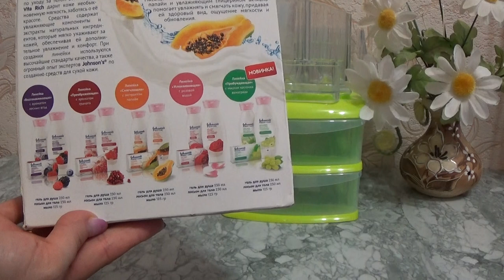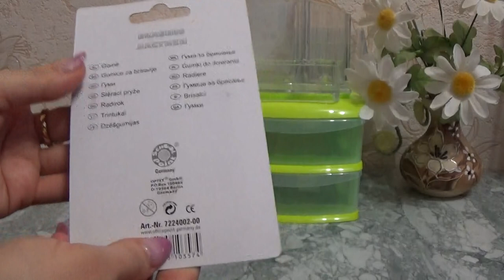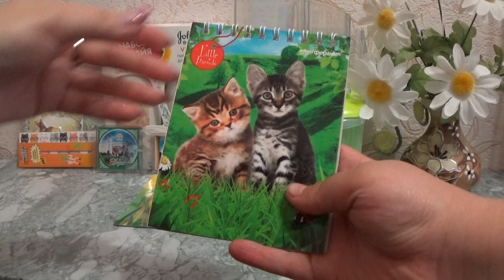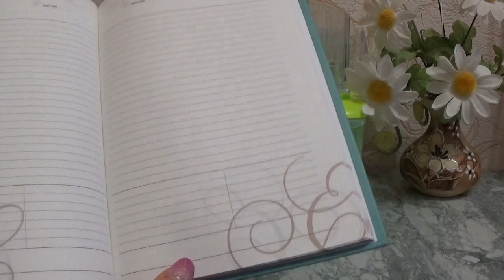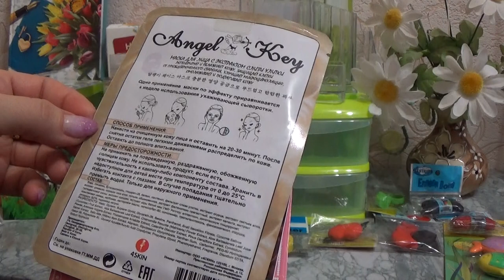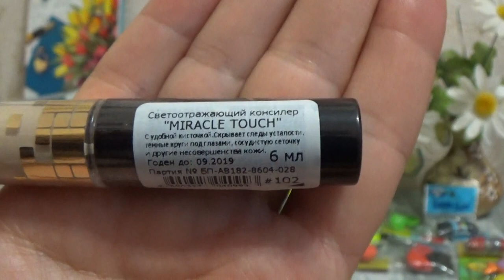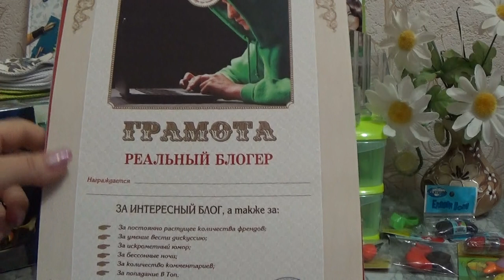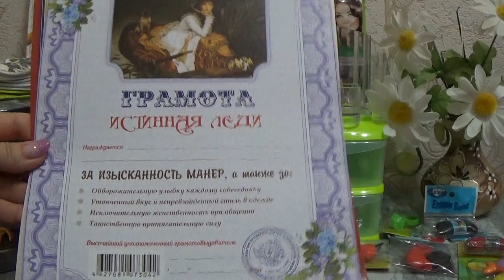ЖЕЛАННЫЕ ПОДАРКИ ОТ НАФИСЫ!!!!!!!!!!!!!!!